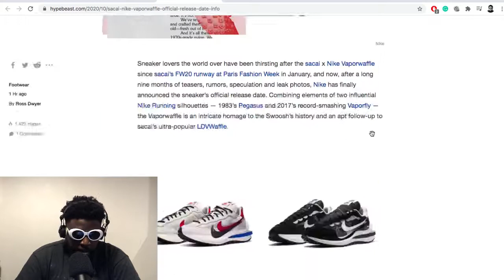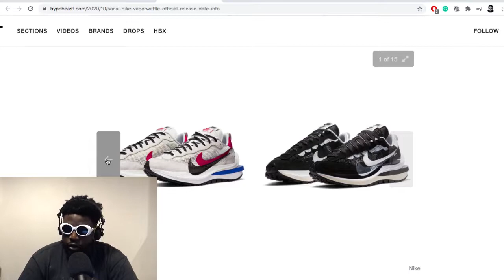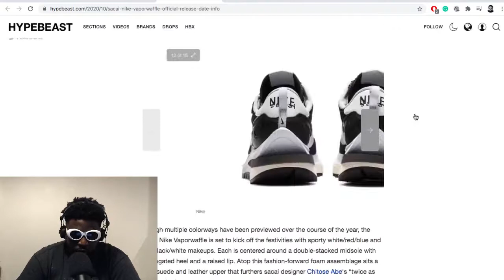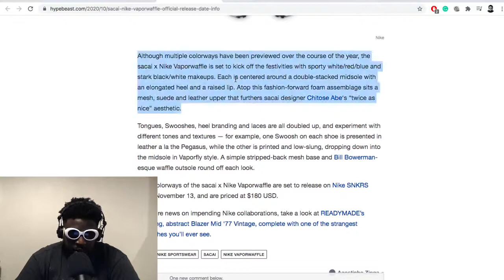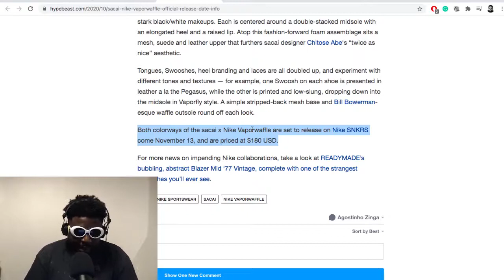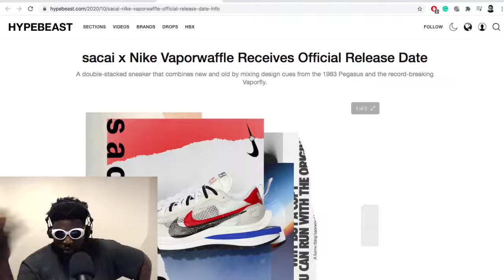sacai x Nike Vaporwaffle is here